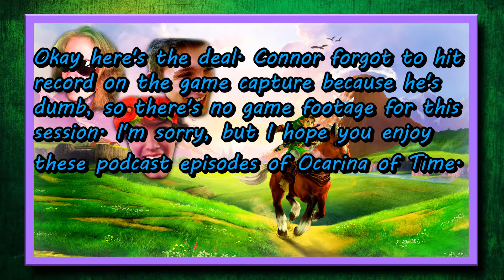Ocarina of Time - Part 4: Fuck you, Navi!